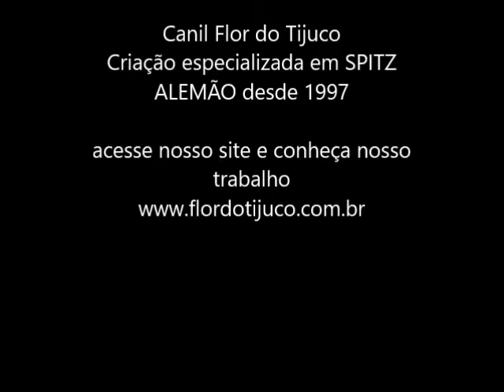SONINHO - FILHOTE DE SPITZ ALEMÃO A VENDA - MACHO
O Canil Flor do Tijuco é especializado na raça Spitz Alemão desde 1997. Sendo considerado um dos pioneiros da raça no Brasil e um grande formador de opiniões a respeito da raça e manejo.

Nome: SONINHO
Sexo: MACHO

Acesse nosso site e conheça nosso trabalho.